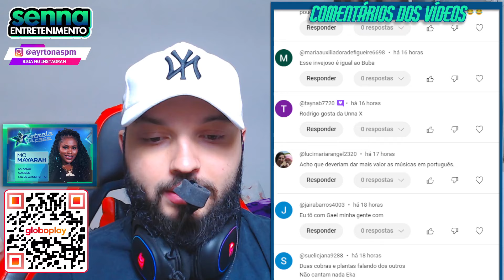APRESENTAÇÃO DO GRUPO 2! Foi boa também porém muito curta!